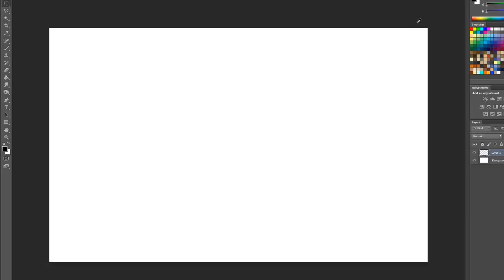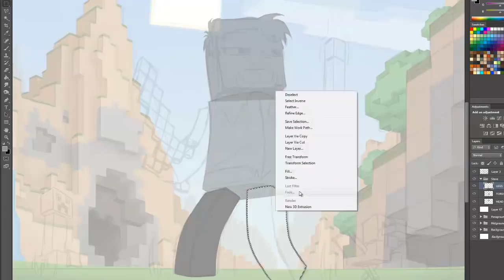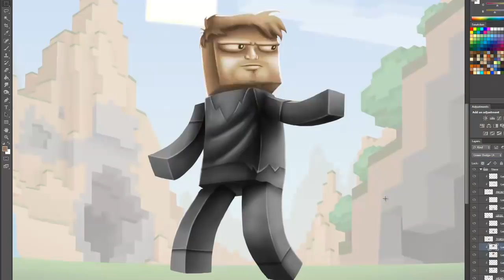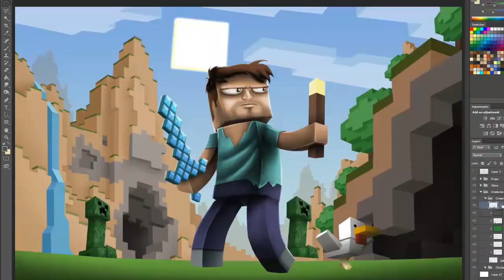Steve, Explorer of Mines - Speedpainting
JAZZA'S OFFICIAL SOCIALS! - Follow/Sub ↴